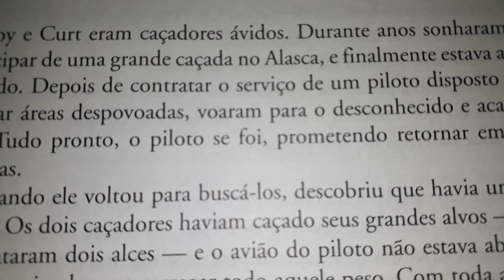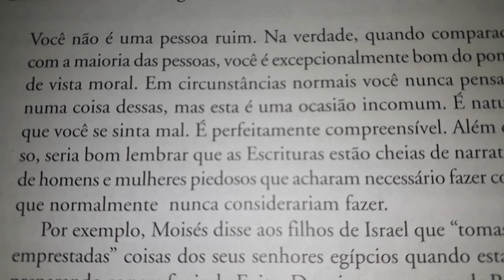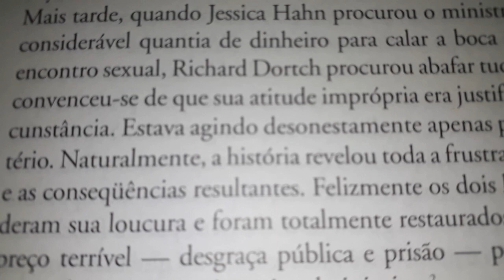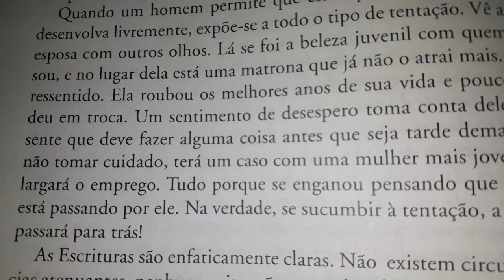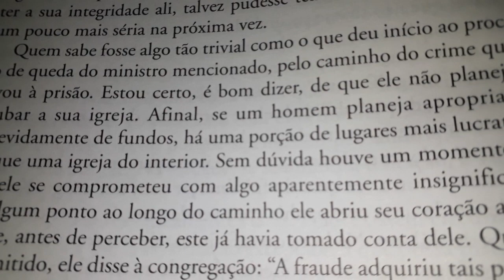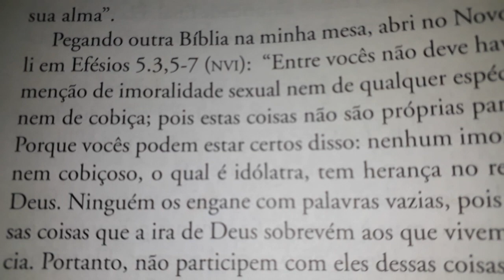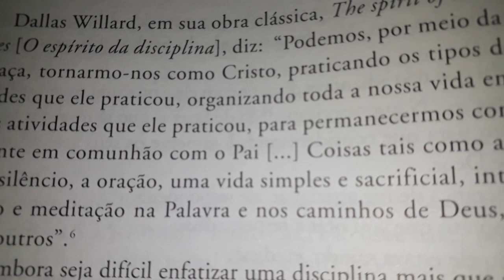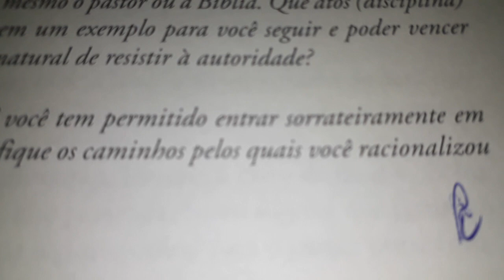Os 7 estágios da tentação | 3. A grande mentira